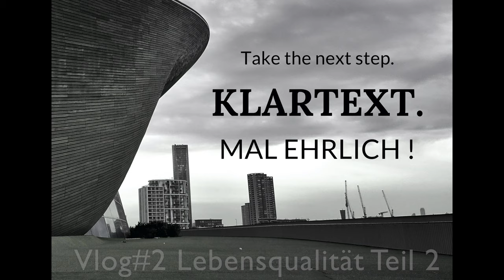Frankfurt Stadtentwicklung - fatale Vernichtung der Grün - und Erholungsflächen trotz Klimawandel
In der Folge - damit alle Platz haben - werden die schönen Ecken und Hinterhöfe Frankfurts verbaut und die Mittelschicht und die sozial Schwächeren müssen weichen, weil leider wieder kein bezahlbarer Wohnraum entstanden ist.

Es wird Zeit, dass im Frankfurter  Stadtparlament mehr Parteivertreter sitzen, die die Belange der Bürger, mit in den Ring werfen. Andernfalls besteht die Gefahr, dass die Menschen sich "abgehängt" und nur als "urbanes Wählervolk" fühlen und dann die radikalen Ränder wählen.

Ich kann mich über die stellenweise anspruchslose Simplifizierung und die unrichtigen  Darstellung der Stadtplaner Frankfurts - vorsichtig ausgedrückt - nur wundern,.
Die "Idylle vergangener Tage" wollen wir", bestimmt nicht zurückholen. Im Gegenteil: Wir  wollen als  engagierte Bürger und Fachleute zusammen mit Politikern, die Lebensqualität in der Region und in der Stadt Frankfurt für die Zukunft erhalten und wollen nur Entschleunigung auf dem schwer zu bremsenden Weg zur Megametropole; ein Nicht-Alles-Zubauen wünschen sich zahllose Frankfurter.

Wir eine gesunde, grüne lebendige Stadt mit einer gemischten Bevölkerung - und wohlüberlegten neuen Arbeitsplätzen.

Format: Take the next step. KLARTEXT. MAL EHRLICH

April  2020 – Im FELDLAND - Frankfurt am Main * Oberursel * Steinbach * Eschborn

Kreation und Umsetzung - Feldpartisan - Feld statt Beton !

Unser Anliegen:

Die Stadt Frankfurt will sich rigoros über Wasser - Natur - Landschaft - Klimaschutz, Tierleben und das Bürgerinteresse mit ihrem Planvorhaben dem neuen Stadtteil an der A5 hinwegsetzen und 550 Hektar  wertvolle Ackerflächen für immer brutal zerstören. Dagegen wehren wir uns entschieden!